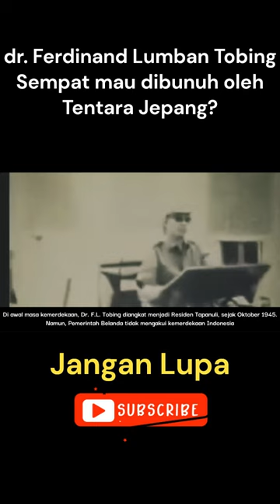F.L tobing Pernah Protes Pemerintah Jepang!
Konten YouTube yang berisi tarombo marga batak, berita tentang orang batak, inspirasi suku batak, batak viral, cerita suku batak, wisata suku batak, dan banyak lagi..